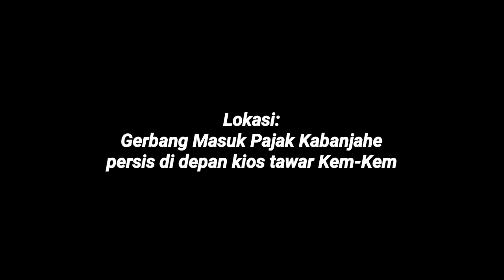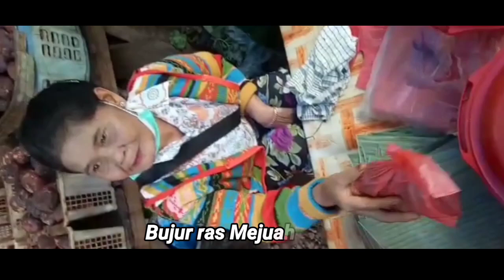Masakan Khas Karo Yang Jarang Ditemukan Zaman Sekarang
Masakan Tradisional Karo
Kuliner Masakan Karo
Pajak Kabanjahe Tanah Karo

Video n Voice by SusanGinmun
YouTube Studio Music
YouTube Kaset Mekaro Arsisu Official

Mejuah-juah